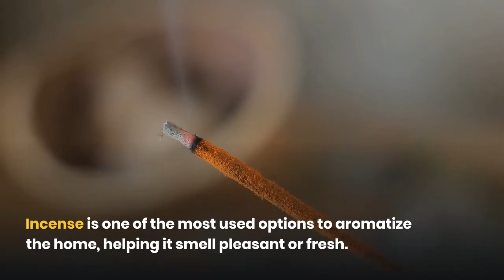Are Incense Bad for Dogs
Incense is one of the most used options to aromatize the home, helping it smell pleasant or fresh. It has been used since ancient times and has been part of religious ceremonies. Incense was considered to have the ability to attract good energies and avoid bad ones, being used as an element of protection.

While all of these are true, there is still an open debate about the effects of incense on dogs’ health. There are as many detractors as defenders. But what is the truth in it? Is incense smoke harmful to a dog’s health? In this article, you will know everything about the different smoke effects on your dog’s health. So, let’s dive in quickly.

The Truth about Incense on your Dog
Yes, burning incense has adverse effects on your dogs. The popular belief that incense is safe for both humans and dogs is false. It was found that 99 percent of incense smoke is made up of fine and ultrafine particles, most of which are highly toxic components for health.

These particles are inhaled and become trapped in the lungs, which can cause an inflammatory reaction. It has also been discovered that smoke from incense is potentially more toxic than tobacco smoke as it contains certain dangerous chemical compounds that can cause genetic mutations.